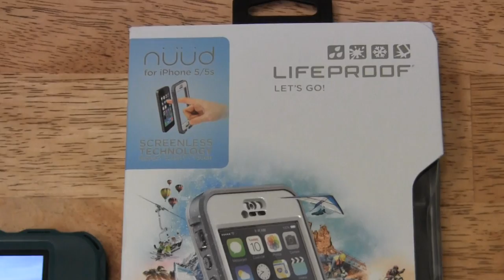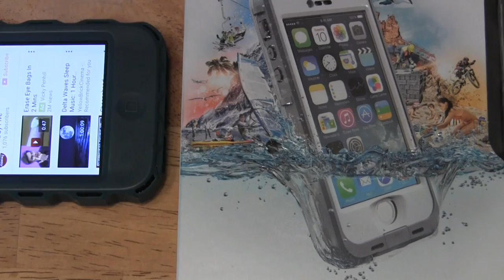iPhone Water Safety!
Every had that feeling that you just shouldn't have. Well, this was one of those days. I took my phone to the beach and I shouldn't have. Because what transpired was just sad, sad, sad. Welcome to OD5; your family friendly YouTube Fishing Channel.